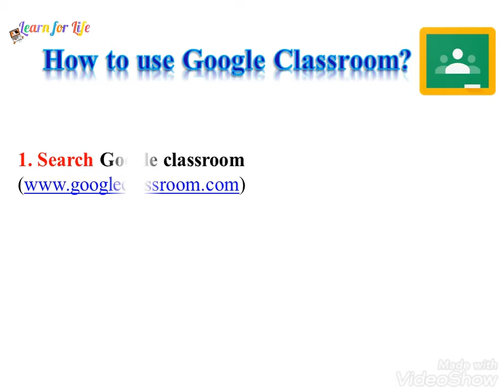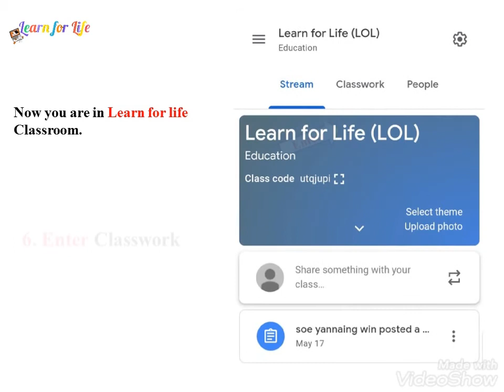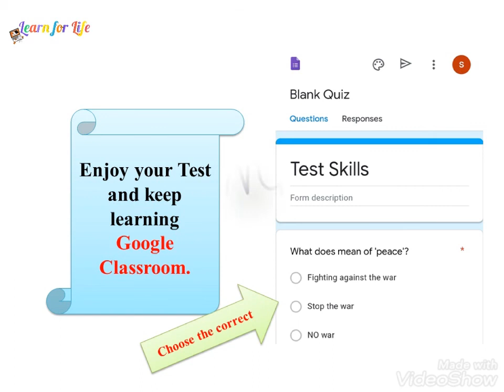Google Classroom (learn for life)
Education free platform for all learners.